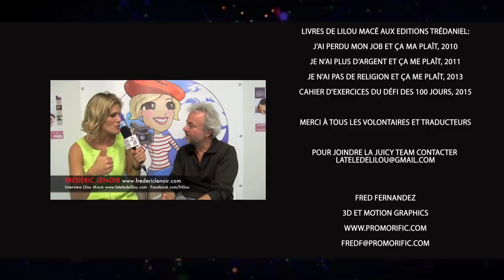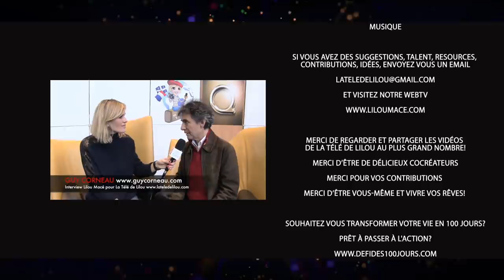Des Jeux Olympiques à sa mission de vie ! CECILE JEANSON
Découvrez Cecile Jeanson, ex-nageuse professionnelle, 35 fois championne de France en papillon, 3 jeux Olympiques. Sa reconstruction ultra rapide après 2 opérations du dos l’ont conduit à la création de la méthode AKWA AKTIV. Cette méthode aquatique est innovante et unique. Elle est basée sur des gestes simples et est adaptée à tous types de profils, quel que soit l'âge. Elle agit sur les muscles profonds et contribue à soigner progressivement vos douleurs de dos et à renforcer votre dos. Source de bien être. Elle permet le renforcement musculaire et est convient à tout le monde et même en complément à l'entrainement des sportifs de haut niveau.

Actuellement elle développe la méthode Akwa Aktiv au Longbeach, hôtel 5* du groupe Sun resorts à l’île Maurice. Près de 1000 clients coachés et 100% de retours positifs